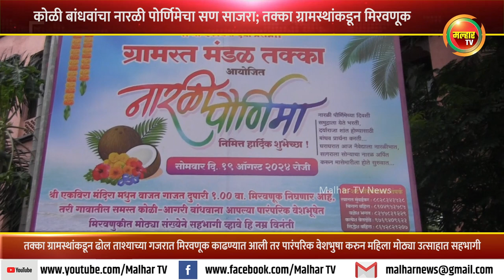कोळी बांधवांचा नारळी पोर्णिमेचा सण साजरा; तक्का ग्रामस्थांकडून काढण्यात आली मिरवणूक